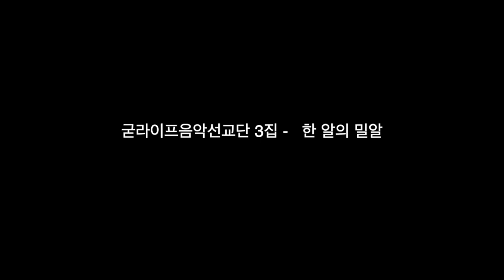굳라이프음악선교단 3집 한 알의 밀알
가사를 올려주시면 고정해드릴게요^^